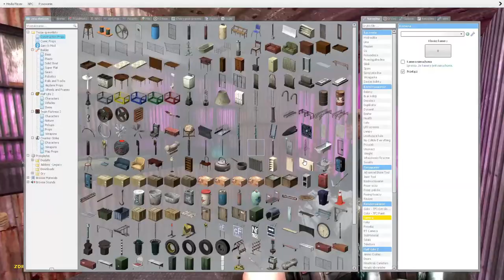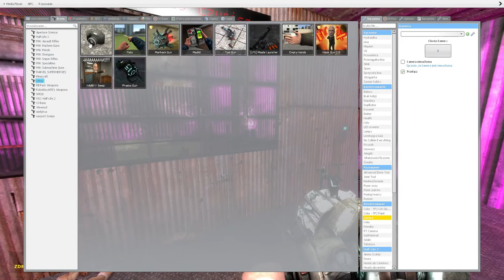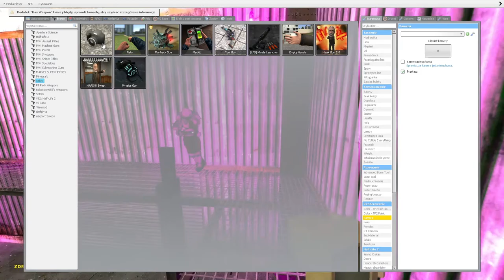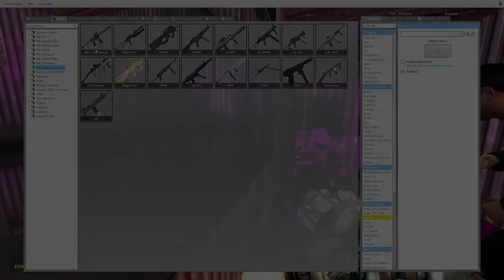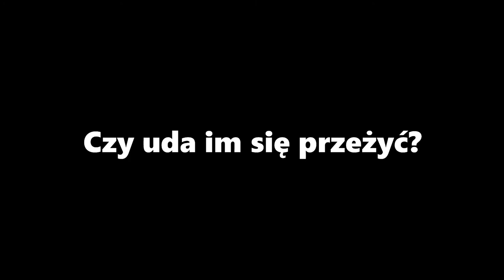🌑Dzielnica Menelowska🌑 Odcinek 5 Sezon 2 (PORWANIE)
⚠JEŚLI CI SIĘ SPODOBAŁO TO ZOSTAW SUBA Z DZWONEM! *WARTO*⚠